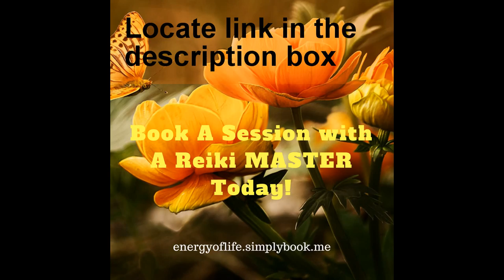3 WAYS TO AVOID OUTSIDE NEGATIVE ENERGY | FOR EMPATHS/HSP'S PART 1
Tired of being affected by picking up outside negative energy? Those who are sensitive automatically pick up on negativity when unshielded.

Schedule a 1:1 session energyoflife.simplybook.me

Gain peace of mind at mindmeetssoul.blogspot.com